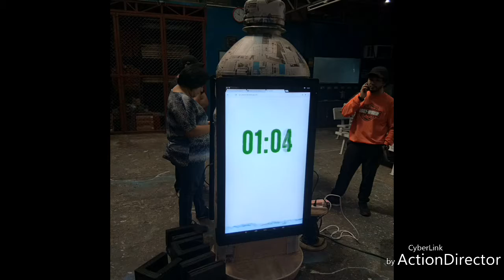C2 Mockup Bottle ft. 5 Seconds of Summer (Amnesia)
Event Props Booth Staging